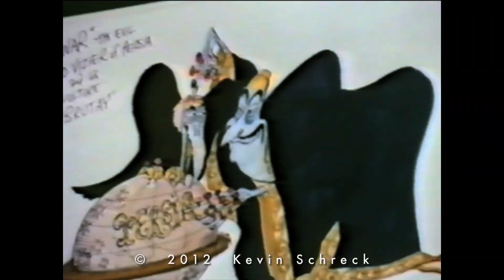"Persistence of Vision" Clip - "This is What We're Gonna Make..."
Get your own copy of the rare 2-disc, limited edition release of "Persistence of Vision" on DVD here!

Excerpt from the new documentary, "Persistence of Vision," the untold story of the greatest animated film never made...

Official Selection of the 2012 Vancouver International Film Festival
Official Selection of the 2012 Starz Denver Film Festival
Official Selection of DOC NYC 2012
Official Selection of the 2012 Leeds International Film Festival
Official Selection of the 2012 Oslo International Film Festival
Official Selection of the 2013 Moving Images and Sound Collective Festival
Official Selection of the 2013 Sarasota Film Festival
Official Selection of the 2013 RiverRun International Film Festival
Official Selection of the 2013 Nashville Film Festival
Official Selection of the 2013 Minneapolis-St. Paul International Film Festival
Official Selection of the 2013 Independent Film Festival Boston
Official Selection of the 2013 Oak Cliff Film Festival
Official Selection of the 2013 Annecy International Animated Film Festival
Official Selection of the 2013 Provincetown International Film Festival
Official Selection of the 2013 Melbourne International Animation Festival
Official Selection of the 2013 New Zealand International Film Festival
Official Selection of the 2013 Indianapolis International Film Festival
Official Selection of the 2013 Seoul International Cartoon & Animation Festival
Official Selection of the 2013 Toronto Animation Arts Festival International
Official Selection of the 2013 Wilmore 9 Film / Music / Art Festival
Official Selection of the 2013 Animix International Animation, Comics & Caricature Festival
Official Selection of the 2013 Fantoche International Animation Film Festival
Official Selection of the 2013 Helsinki Comics Festival
Official Selection of the 2013 DocuWest Documentary Film Festival
Official Selection of the 2013 Ars Independent International Film Festival
Official Selection of the 2013 POP Montreal Festival
Official Selection of the 2013 Buffalo International Film Festival
Opening Night Gala Event of the 2013 London International Animation Festival
Official Selection of the 2013 GIRAF Animation Festival
Official Selection of the 2013 Fairhope Film Festival
Official Selection of the 2013 Houston Cinema Arts Festival
Official Selection of the 2013 KLIK! Amsterdam Animation Festival
Official Selection of the 2013 Waterloo Festival for Animated Cinema

Future screenings TBA.